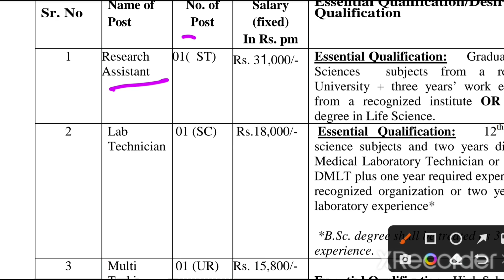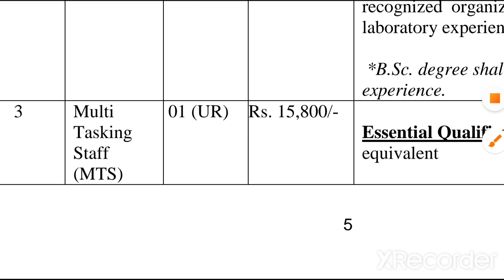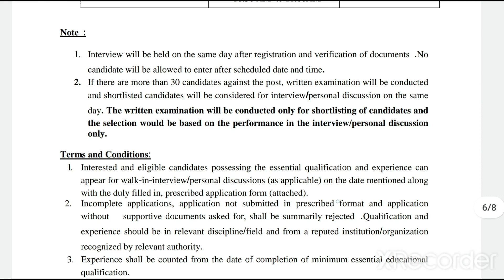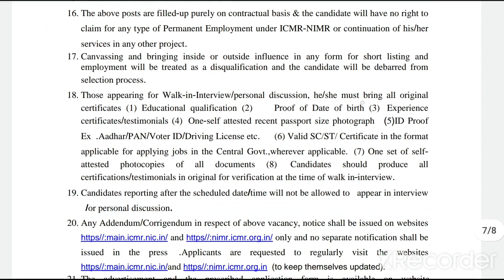ICMR स्वास्थ्य विभाग नई भर्ती 2022 - LAB TECHNICIAN VACANCY- ICMR VACANCY, LAB TECH, MTS, RESEARCH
ICMR स्वास्थ्य विभाग नई भर्ती 2022 - LAB TECHNICIAN VACANCY, ICMR VACANCY, STAFF NURSE & LAB TECHNICIAN, PHARMACIST VACANCY, स्टाफ़ नर्स सरकारी भर्ती -